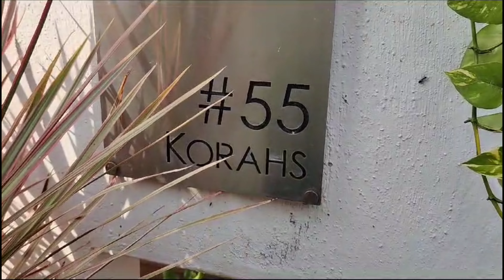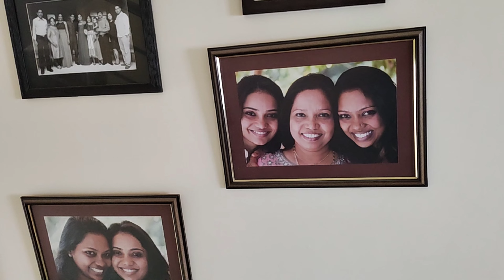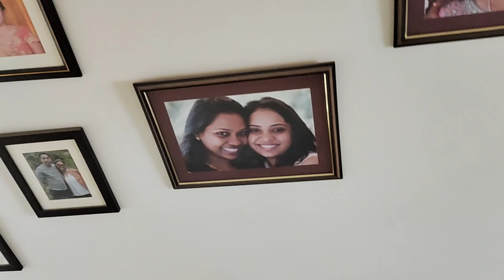A Home visit🏠|Korah uncle and Sherly|vijilekshmi trivandrum❤️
Welcome to my latest video, where i step into the comforting world of a dear friend's home! Join us as we explore the unique charm of their living space, enjoy warm conversations, and share heartfelt moments. This video is all about connection, friendship, and the joy of sharing experiences.

Whether you're looking for interior design inspiration, or simply want to enjoy a heartwarming adventure, this video is for you.